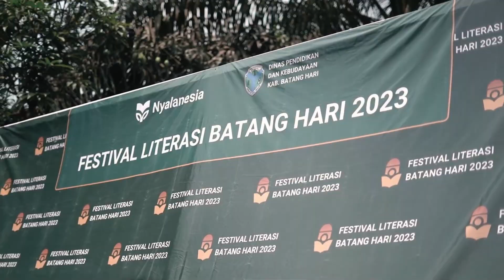Festival Literasi Batang Hari 2023 | Puncak Acara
Pemerintah Kabupaten Batang Hari serta Dinas Pendidikan dan Kebudayaan Kabupaten Batang Hari yang bekerja sama dengan Nyalanesia, sukses menggelar Festival Literasi Batang Hari Tahun 2023. Program ini telah berhasil memfasilitasi belasan ribu siswa dan guru dari 231 sekolah, mulai jenjang SD/MI, SMP/MTs hingga SMA/MA/SMK di Kabupaten Batang Hari.

Pada penyelenggaraan Festival Literasi Batang Hari Tahun 2023, lebih dari 11.700 karya siswa dan guru telah berhasil tercipta. Keberhasilan atas terciptanya ribuan karya ini juga tidak lepas dari peran Penggerak Literasi dari Kabupaten Batang Hari, yaitu Ibu Yusmaniar selaku koordinator program ini.

Sebagai apresiasi bagi seluruh pihak yang terlibat dan ikut menyukseskan program ini, maka diselenggarakan pula Puncak Acara Festival Literasi Batang Hari dengan tema “Batang Hari Tangguh” di Lapangan KONI, Kabupaten Batang Hari (31/10/2023). Acara ini berlangsung meriah dengan dihadiri oleh ribuan peserta yang terdiri dari kepala sekolah, guru, siswa, pegiat literasi, jajaran pemerintahan, dan masyarakat umum.

Selain itu, acara ini juga turut dihadiri oleh Bupati Batang Hari, Kepala Balai Penjamin Mutu Provinsi Jambi, Kepala Balai Guru Penggerak Provinsi Jambi, Kepala Dinas Pendidikan dan Kebudayaan Kabupaten Batang Hari, dan Direktur Program Nyalanesia.

Muhammad Fadhil Arief, selaku Bupati Batang Hari, menyampaikan bahwa pihaknya menargetkan peningkatan literasi di Kabupaten Batang Hari. Ia mengatakan bahwa dengan peningkatan literasi, artinya meningkatkan kualitas Sumber Daya Manusia di Kabupaten Batang Hari.

"Bagaimana ke depan kita mencapai angka 80 atau 90 persen (capaian literasi). Karena generasi saat ini adalah generasi yang akan memimpin masa depan. Bagaimana generasi ini kita ciptakan menjadi generasi yang lebih baik,” ujarnya.